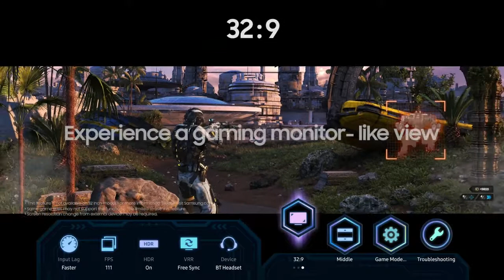Samsung Qled TV Q60A | Samsung Q60A vs Q60T | All The Details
Direct Purchase Link Of All Amazon Fire TVs
AmazonBasics 32 inches Fire TV Edition HD Ready LED TV
AmazonBasics 43 inches Fire TV Edition Full HD Smart LED TV
AmazonBasics 43 inches Fire TV Edition 4K Ultra HD LED TV
AmazonBasics 50 inches Fire TV Edition 4K Ultra HD LED TV
AmazonBasics 55 inches Fire TV Edition 4K Ultra HD LED TV

Some Other 4K TVs---
1. TOSHIBA UHD 4K SMART TV 43 Inch

Hisense UHD 4k TV Quick Purchase Link
1. Hisense TORNADO 55 inches 4K Ultra HD TV 55A73F
2. Hisense UHD 4k 43 Inch TV
3. Hisense UHD 4k 50 Inch TV

Vu 4k Android Tv at Best Price Direct Purchase Link Below---
1.Vu (43 inches) Full HD Ultra Android LED TV
2.Vu (50 inches) 4K Ultra HD TV (2020 Model)
3.Vu (55 inches) 4K Ultra HD TV (2020 Model)
4.Vu (65 inches) 4K Ultra HD TV (2020 Model)

1. DSLR
2. 50mm Prime Lens
3. Audio Recorder
4. Condenser Mic
5. Collar Mic
6. Sound Recorder
7. Camera Tripod
8. Video Light Softbox